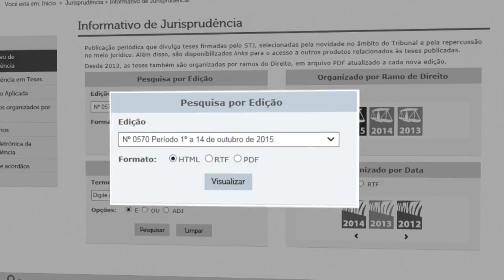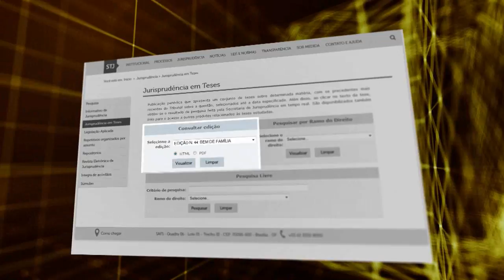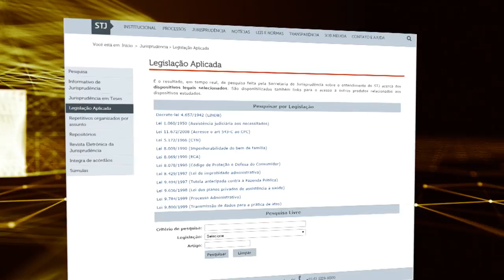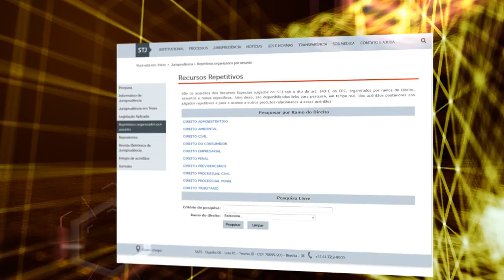Justiça Viva #03 - Ministro Gilson Dipp (31/10/2016)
No programa Justiça Viva desta semana, o jornalista Pedro Canário, o advogado Boni Soares e o historiador Virgílio Caixeta Arraes, conversam com o ministro Gilson Dipp, que fala sobre sua trajetória no mundo jurídico, e de fatos que marcaram a história do país.

O programa é exibido pela TV Justiça toda segunda-feira, às 21h, com reapresentação às quartas (20h), sextas (20h) e domingos (21h).